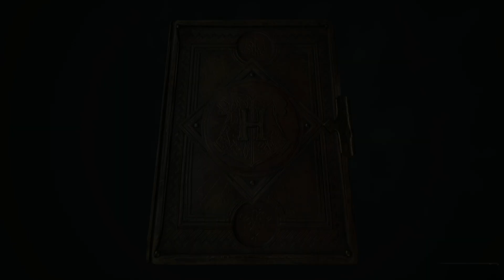Let's Play Hogwarts Legacy Pt. 78 House Slytherin